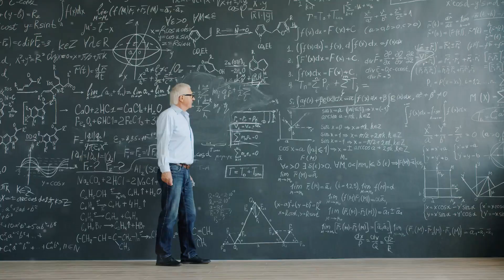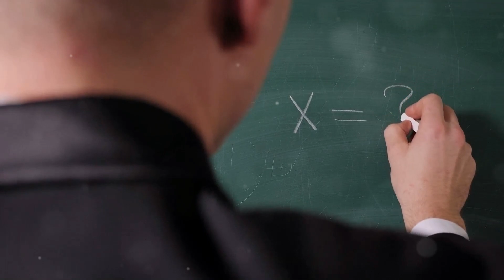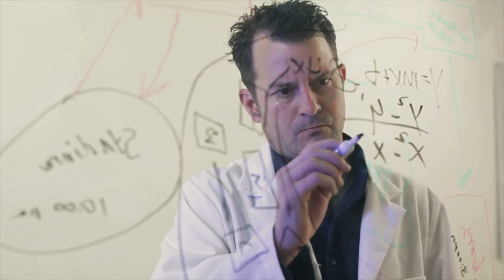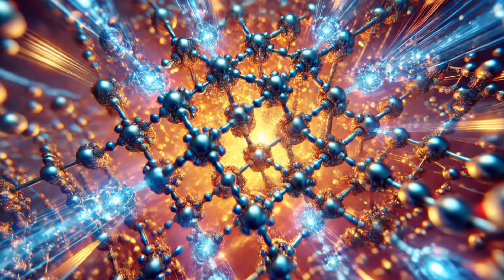Cold Fusion Revolution: How the MEQ Changed Everything in 2024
The pursuit of clean, limitless energy has captivated humanity for decades, with cold fusion standing out as a beacon of hope. This revolutionary technology promises to harness the power of the stars at room temperature, potentially transforming the global energy landscape. However, until now, cold fusion has faced challenges in replicability, theoretical understanding, and practical application.

Enter the McGinty Equation (MEQ)—a groundbreaking framework poised to unlock the true potential of cold fusion. By combining quantum field theory (QFT) and fractal geometry, the MEQ offers an unprecedented ability to model and control the cold fusion process. This innovative approach integrates concepts like wave-particle duality, self-similar energy pathways, and even gravitational influences at quantum scales, enabling energy-efficient fusion reactions under previously unimaginable conditions.

The applications of MEQ-based cold fusion are transformative. Imagine compact fusion reactors the size of shipping containers providing clean energy to cities, spacecraft powered by fusion traversing interstellar distances, and industries fueled by a sustainable energy source that drastically reduces carbon emissions. The potential to revolutionize transportation, manufacturing, and energy infrastructure is immense.

The McGinty Equation represents a pivotal moment in humanity’s quest for sustainable energy, offering a solution to global energy challenges and climate change. This video explores the science behind the MEQ, its groundbreaking implications for cold fusion, and the brighter future it promises—a future powered by clean, abundant energy for the betterment of all.